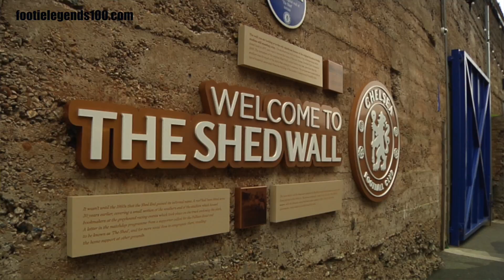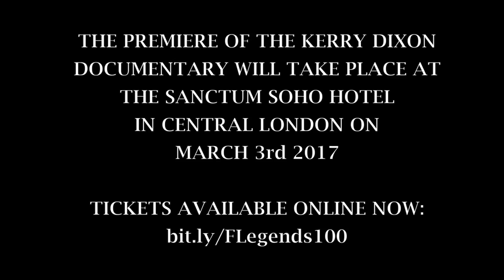Kerry Dixon - Film Teaser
This video is about Kerry_80sClub